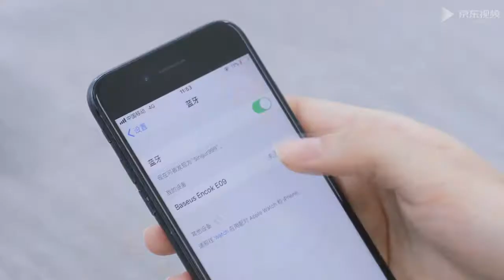Xiaomi BASEUS часы саундбар. Xiaomi BASEUS часы Bluetooth колонка